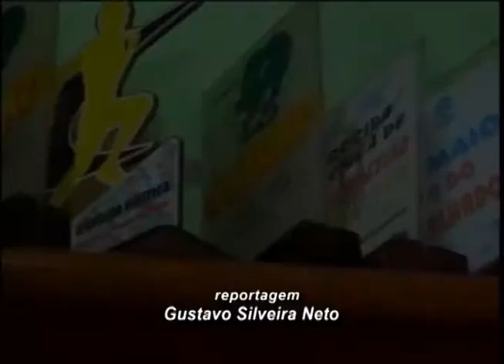Programação ARTV - Canal 5 - AO VIVO Exposição Hildo Santana - ARTV canal 5